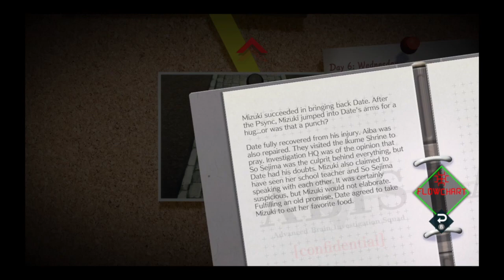Lets play Ai The Somnium Files Part 41